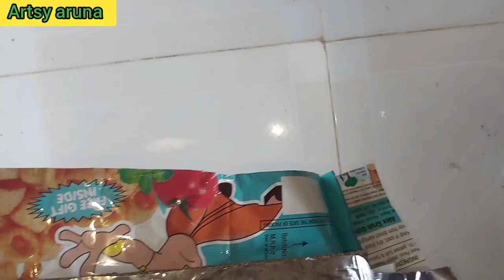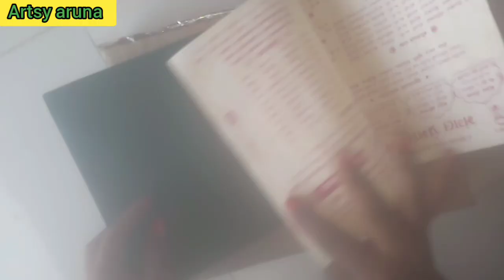jewellery box making at home with cardboard